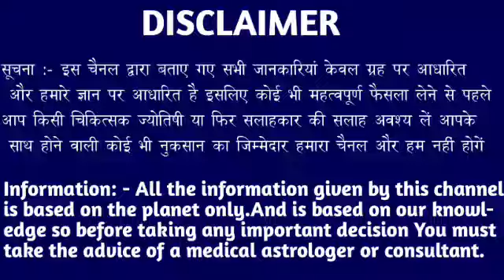वृश्चिक राशि वालों 14 मार्च 2023 मंगलवार एकदम शांत होकर अकेले में देखें बड़ी बात। Vrishhcik Rashi